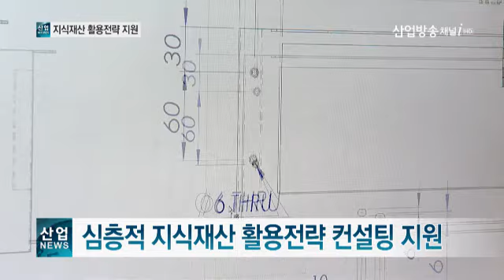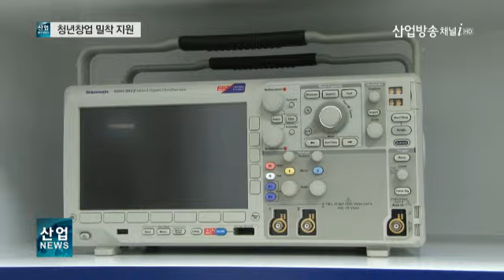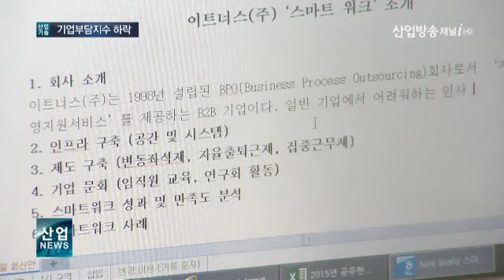산업방송 채널i 160204 산업뉴스